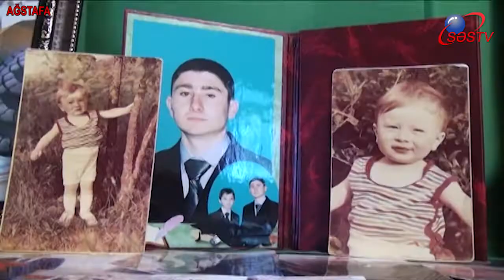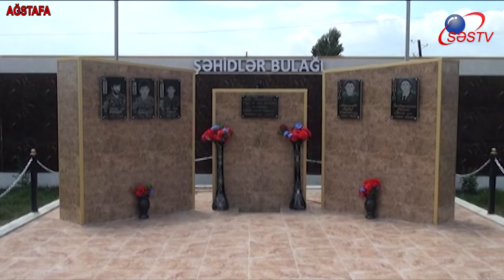Döyüş yoldaşını xilas edərkən şəhid oldu